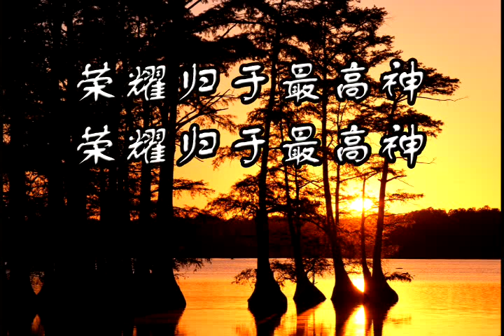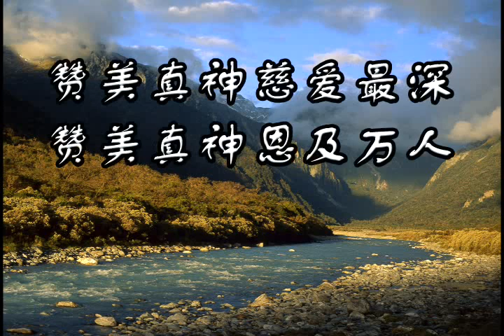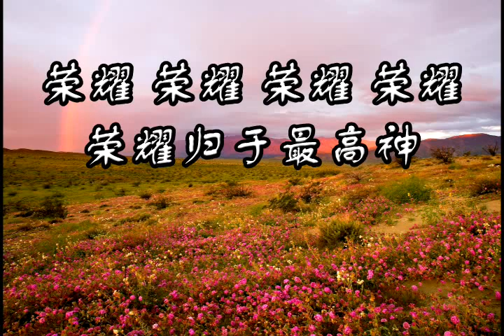活水KTV．榮耀歸於最高神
活水得勝教會
紐約 Living Water 活水供應站：活水雅歌國際知音事工
活水得勝網站 nylivingwater.com  微信 livingwaterjoy

．影片製作/王子超．